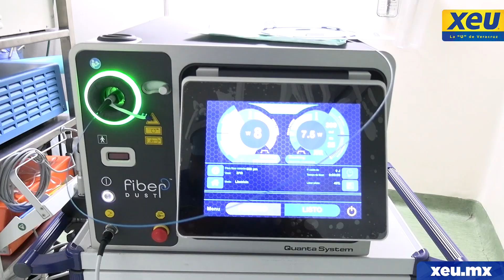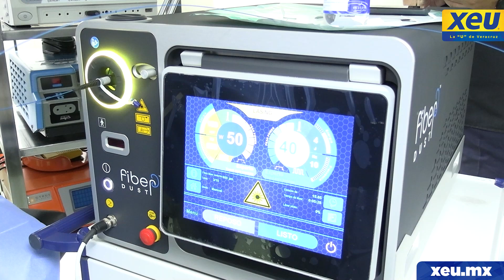Elimina los cálculos urinarios con el láser más rápido del mundo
El Dr. Efraín Barradas Huervo no comparte una innovadora alternativa de tratamiento para la eliminación de cálculos renales con el 𝗟𝗮́𝘀𝗲𝗿 𝗦𝘂𝗽𝗲𝗿 𝗧𝗵𝘂𝗹𝗶𝘂𝗺, el cual permite pulverizar los cálculos más rápido.

Beneficios:
🔸 Menor tiempo de hospitalización.
🔸 Menos dolor postoperatorio.
🔸 Menor riesgo de complicaciones.

Recuerda, ante cualquier síntoma, lo mejor es acudir al urólogo.
Dr. Efraín Barradas Huervo, tu Urólogo Certificado en Veracruz.

📍 Alacio Pérez 928 Consultorio 313, Veracruz, México, 91910